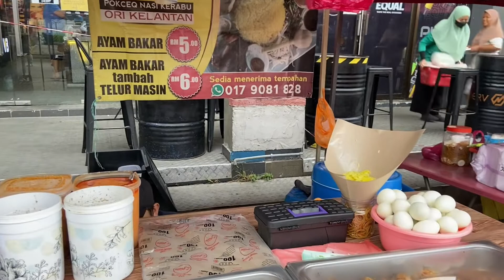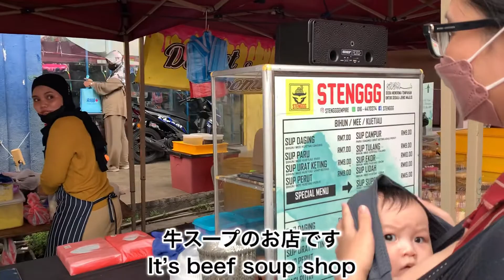Ramadan Bazaar with BABY! Japanese found his most favorite Malaysian food at Bazaar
Mony in Bolehland 国際カップルの海外生活vlog